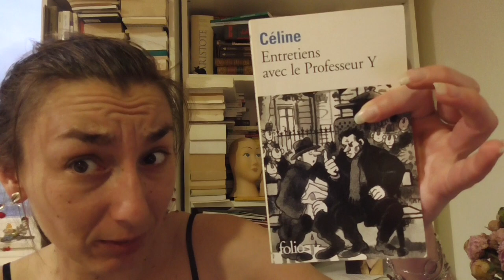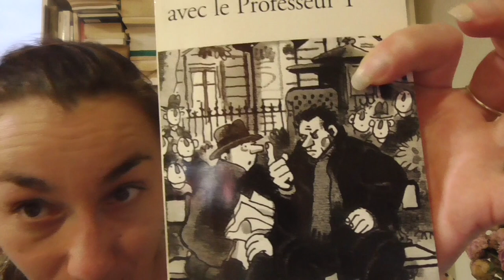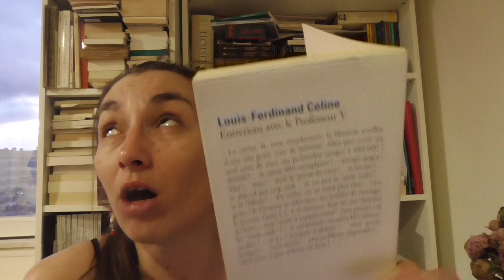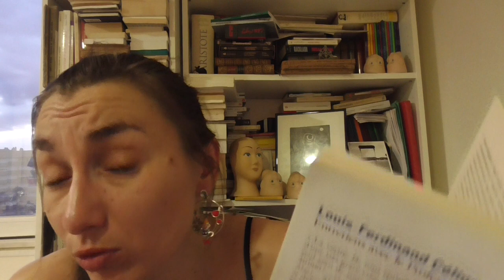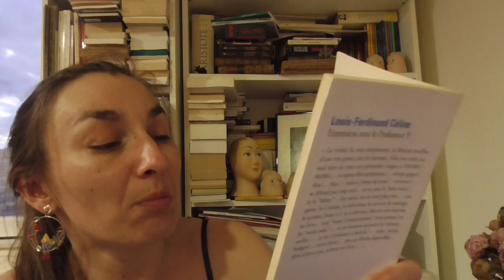Jamais mieux servi que par Y – L'autoentretien de L.-F. Céline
Où on cause des Entretiens avec le professeur Y de Louis-Ferdinand Céline (1955), et de pourquoi c'est foutraque, comme type et surtout comme texte.